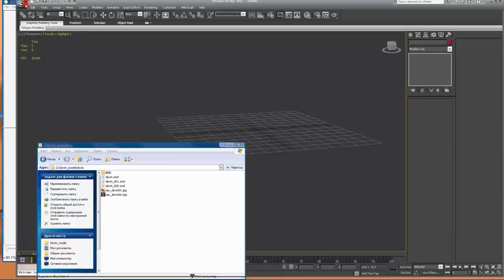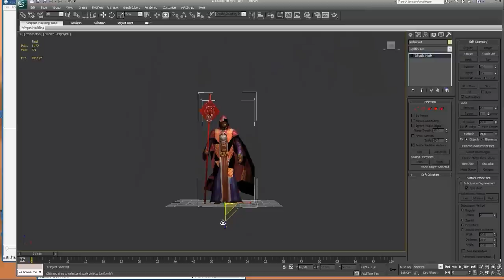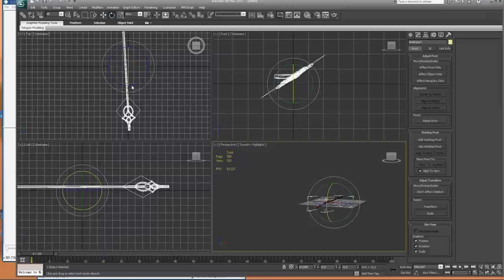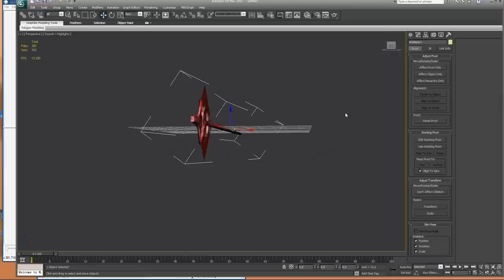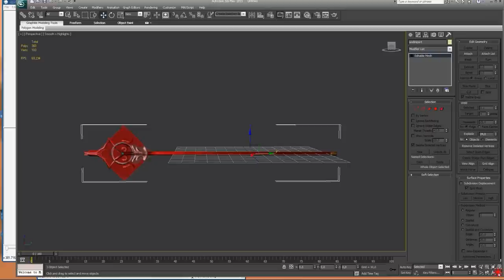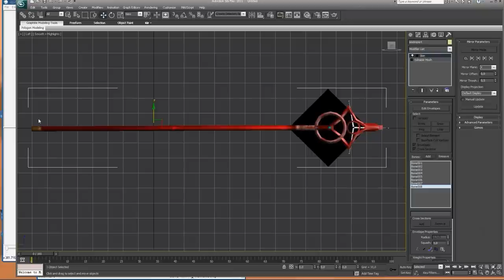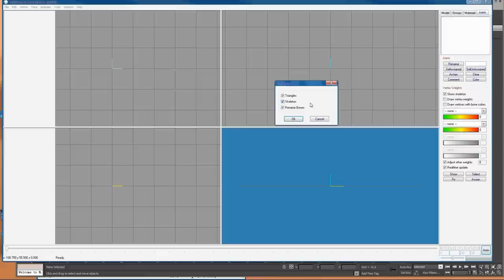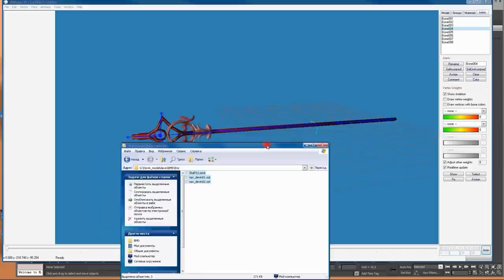Обучение в 3D-MAX. MOHAPX Lesson. Для игры MU online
Видео опубликовано на портале
в составе комплекса обучения по разработке 3D моделей в игре MU online.
Урок № 1, от MOHAPXa. Предназначен для обучения использования 3D-MAXa и милки самым не подготовленным пользователям. В уроке показано, как с минимальными знаниями можно из различных моделей "вытаскивать" отдельные части, например оружие. И адаптировать эти части как самостоятельные модели для игры MUonline.
Урок представлен в FULL HD (1920X1080)